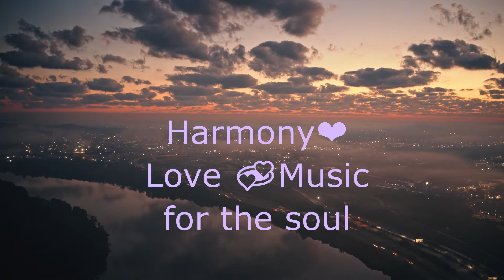sleeping town -heavenly enjoyment of music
Welcome, friends, to our channel!

* Here you can find the music video: *
* Good morning, music
* Music for awakening
* Relaxing music
- Music that helps relieve stress and anxiety
- Music for concentration and concentration of attention
- Music for imagination and creativity - will help you immerse yourself in peace of mind, where you can easily find the right solutions

♥ Our goal is to help people relax and meditate, to give a break from the hustle and bustle of a busy lifestyle, to bring harmony with themselves and nature.

Relax with marine inhabitants and listen to soothing underwater sound for relaxation, sleep, yoga, stress relief, and more. You will explore an amazing underwater world with different species of beautiful coral reef fishes and even discover an incredible sunken ship. These are truly breathtaking shots! Experience the calming effect of smooth movements of fishes of different sizes and colors and explore the colorful coral reefs in the world! Take a moment and imagine yourself swimming with these incredible marine inhabitants in total harmony with nature. Feel yourself free and let your imagination soar. This video will help you to feel the healing power of water and sooth your soul. Imagine how your space would look like with this wonderful sea scenery and clear your mind from negative. Make your place unique and atmospheric. Enjoy this 8-hour underwater video with spectacular underwater footage of the Red Sea and turn your TV into a beautiful window to the sea life!